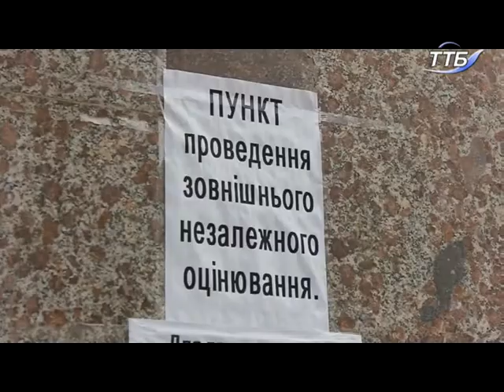604 абітурієнти з Тернопільщини взяли участь у зовнішньому незалежному оцінюванні з хімії